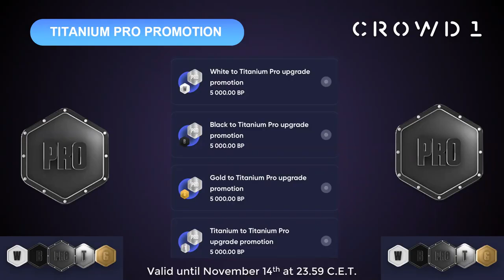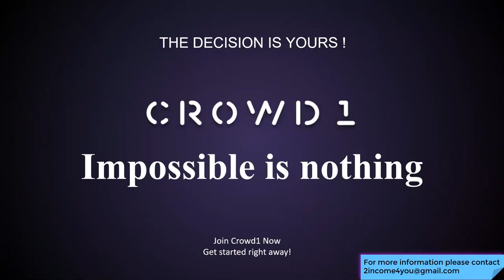🔥 Crowd1 Titanium Pro Promotion for €500!🔥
In addition to Epic Promotion we present the most powerful promotion of all time!
Upgrade from any position to Titanium PRO for €500!

♦ More power
♦ More performance
♦ More pro

CROWD1 - Adapted for the global market with high-end and real-time mobile technology.

Crowd1 is a revolutionary business model that is accessible to people all over the World! Take a few minutes and see for yourself how Crowd1 is changing the World of Network Marketing.

Don’t hesitate any longer. Join TODAY! Join NOW!
♦ Больше возможностей.
♦ Больше производительности.
♦ Больше профессионализма.

Мы считаем, что ключом к успеху в Интернете является использование новейших технологий для создания бизнеса, который нравится всем.

CROWD1 - Компания и ее продукты адаптированы к мировому рынку с использованием передовых мобильных технологий в режиме реального времени.

Crowd1 - это революционная бизнес-модель, доступная людям во всем мире! Найдите несколько минут и убедитесь сами, как Crowd1 меняет мир сетевого маркетинга.

Нет сомнениям! Присоединяйся сегодня! Присоединяйся сейчас!
✍Невозможное - Возможно! Пишите, всегда отвечу:
Свяжитесь со мной по:
► Телеграмма: @ Busika69
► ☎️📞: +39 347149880